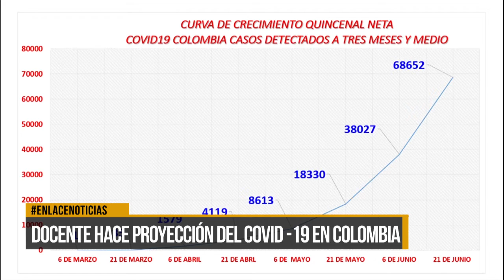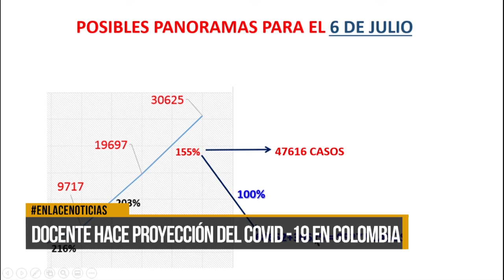Docente hace proyección sobre el Covid-19 en Colombia